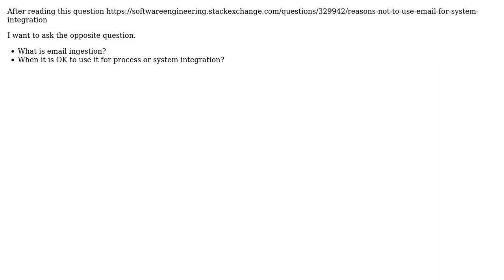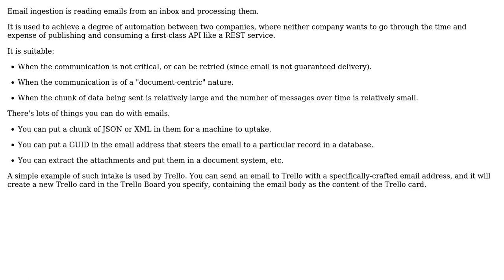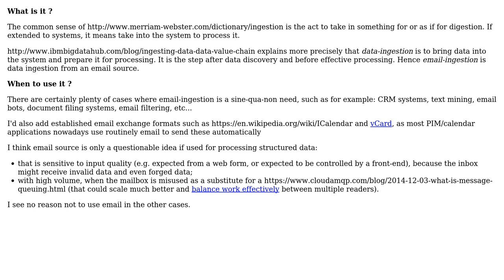Software Engineering: What is email ingestion and are there modern uses for that technology?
With thanks & praise to God, and with thanks to the many people who have made this project possible! | Content (except music & images) licensed under CC BY-SA | Music | Images & others | With thanks to user Tulains Cordova user Robert Harvey user Christophe and the Stack Exchange Network Trademarks are property of their respective owners. You are responsible for your own actions.